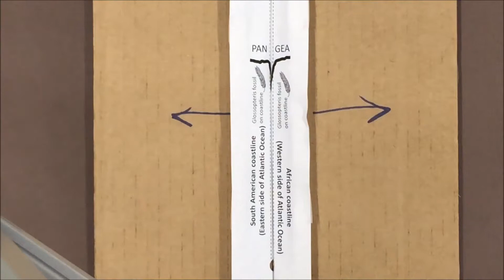Model of Sea Floor Between South America and Africa